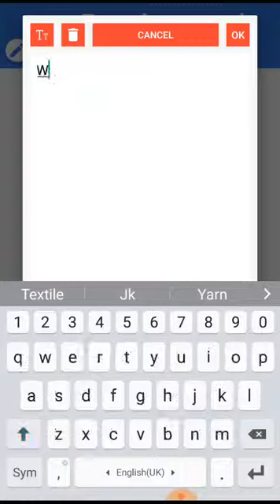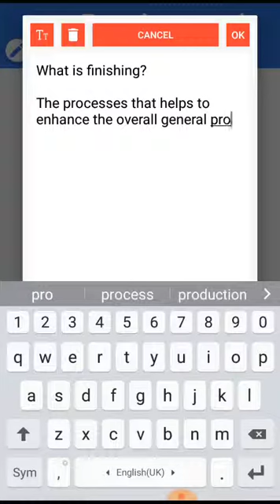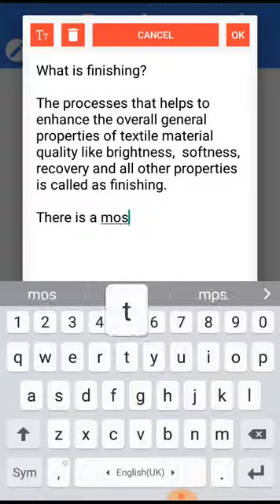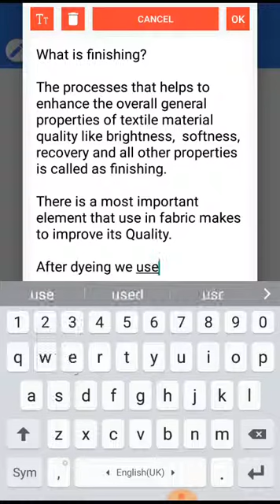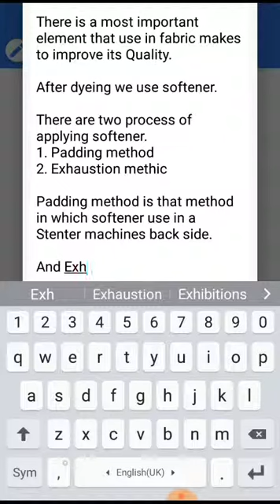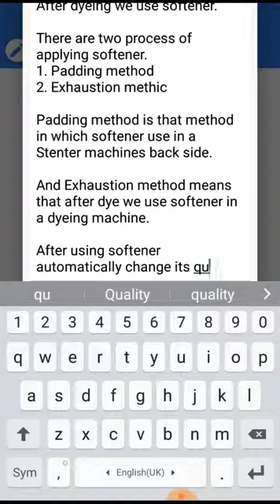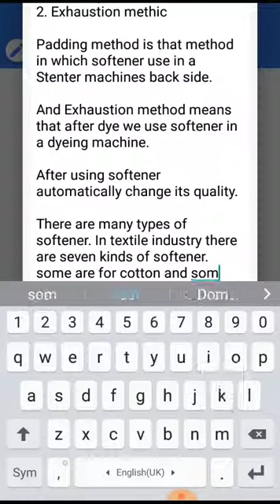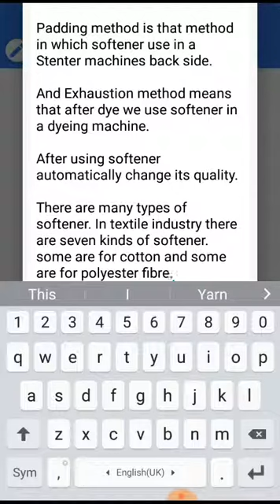Finishing textile industry